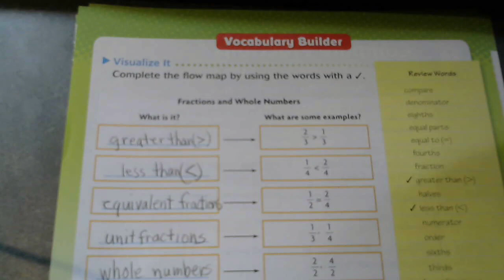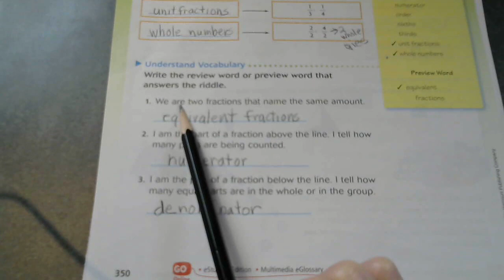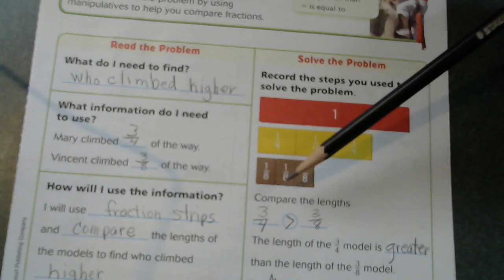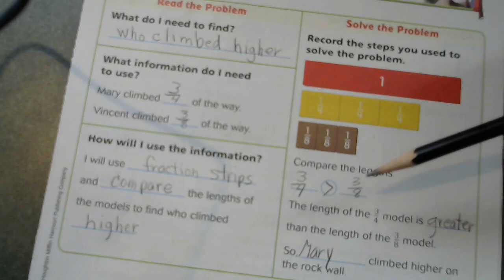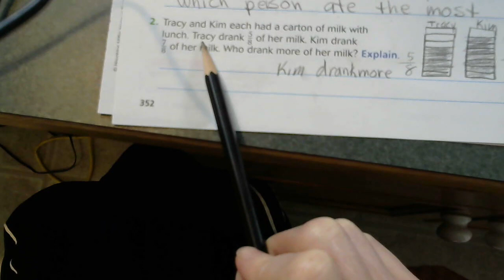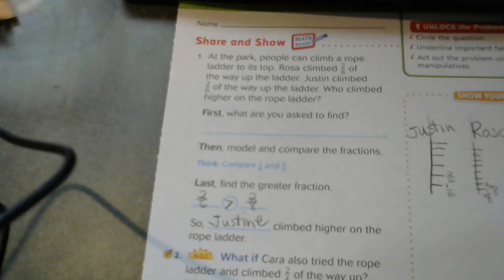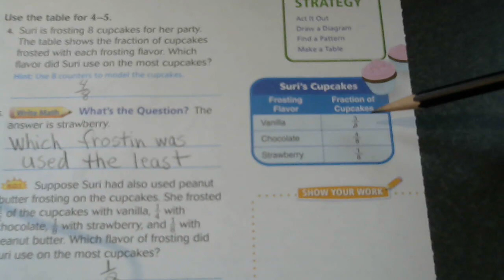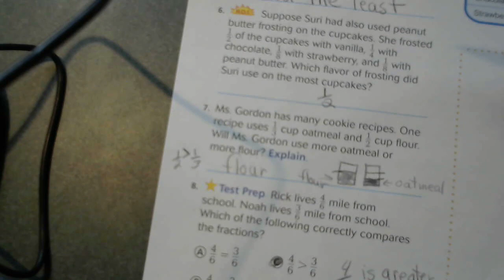third grade math 9.1